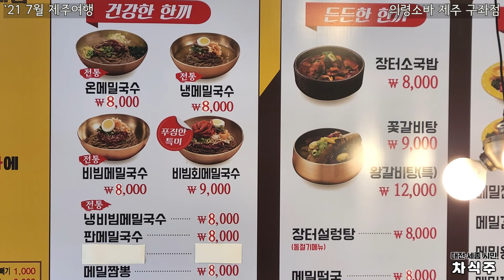성산일출봉 근처 냉메밀국수, 메밀치즈돈까스 맛집 / 의령소바 제주구좌점